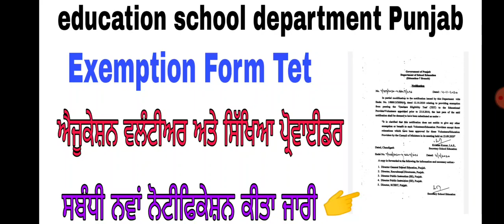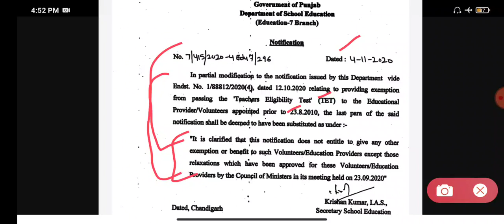Master cadre / ett Sakiya provider volunteer new notification out ! latest update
3582 master cadre question paper,
6060 master cadre question paper,